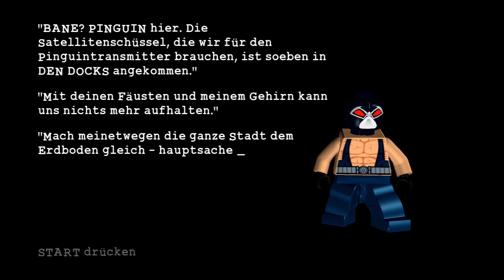LEGO Batman: The Videogame Gameplay [Deutsch][#16] - Rock am Dock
In Gotham City bleibt kein Stein auf dem Anderen!
Schlüpf in die Rolle von Batman & seinem Mitstreiter Robin, während du dich bauend, fahrend und schwingend durch Gotham City kämpfst. Schlage dich dann auf die Seite von Batman Gegnern und spiele die Story aus ihrer Sicht! Lass den Guten (oder den Bösen) keine ruhige Minute!
Konsole: PS3
Sprache: Deutsch